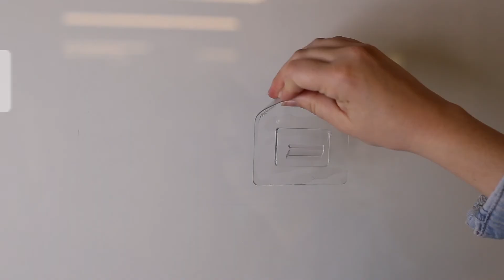Tutorial Parte 1/2-Come usare le soluzioni autoadesive di storage a parete Bestlock Magic|COMPACTOR®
I nostri prodotti autoadesivi per lo storage a parete Bestlock Magic sono progettati per essere facilmente  montati sulle pareti per creare più spazio. Se sei stanco di dover perforare i muri di casa per poter appendere gli scaffali e i ganci di cui hai bisogno, o se il proprietario di casa non ti consente di perforare le pareti, questi prodotti Bestlock Magic sono perfetti per te. Possono essere installati in un batter d’occhio.
Questa semplicità è dovuta al loro sistema autoadesivo che consente di essere riposizionati e riutilizzati. Scopri come utilizzare il nostri prodotti Bestlock Magic passo dopo passo in questo video!

Come usare Bestlock Magic. Soluzione di storage a parete autoadesiva

1- Assicurati che l'area in cui verrà applicato il cuscinetto adesivo sia pulita e asciutta

2- Rimuovi la protezione di plastica dall’adesivo

3- Posiziona con decisione il cu

4- Fa’ aderire il cuscinetto adesivo alla superficie, esercitando una pressione dal centro verso l’esterno

5- Aggancia con cura il gancio e posizionare il coperchio

6- Facilmente riutilizzabile e riposizionabile come desideri

Social Media 💬